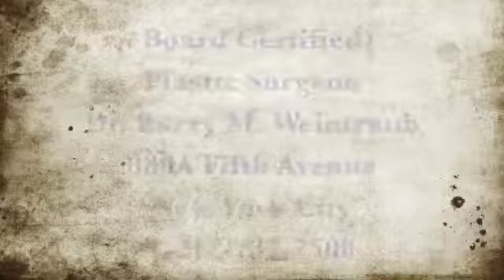Introduction to Dr Weintraub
Get to know Dr. Barry Weintraub, board-certified top plastic surgeon in NYC. His hallmark is "understated beauty," with a less-is-more approach, which is why patients seek him from all over the world.